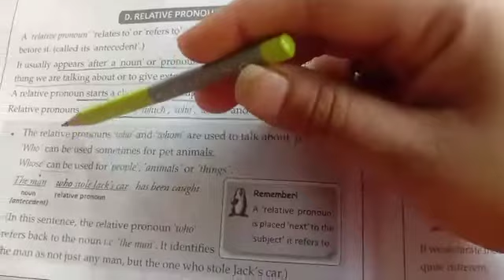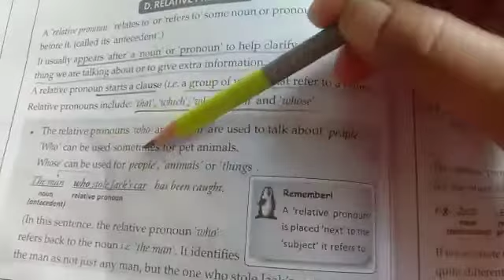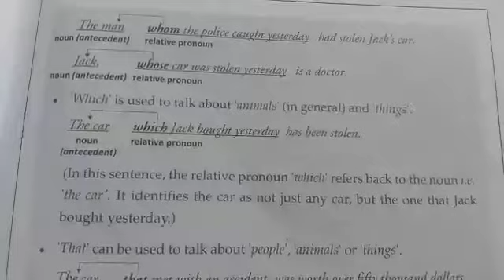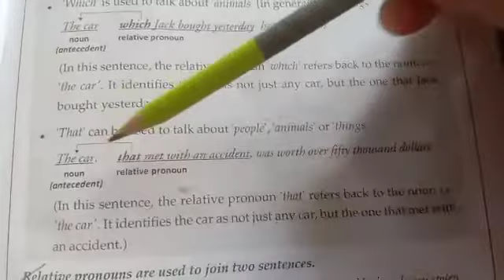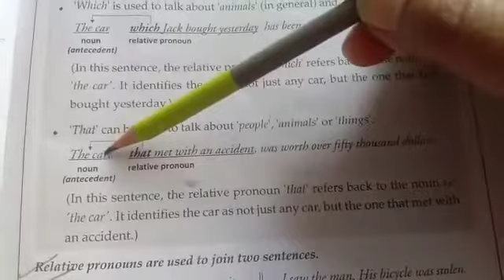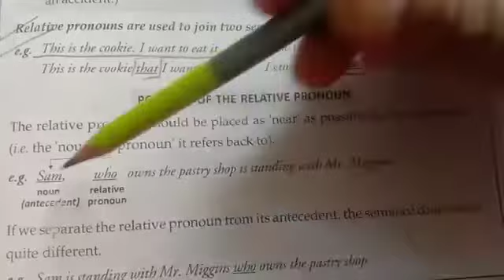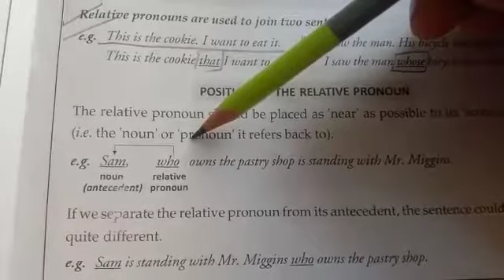Grade-5th Moon Subject-English Topic-Relative Pronouns